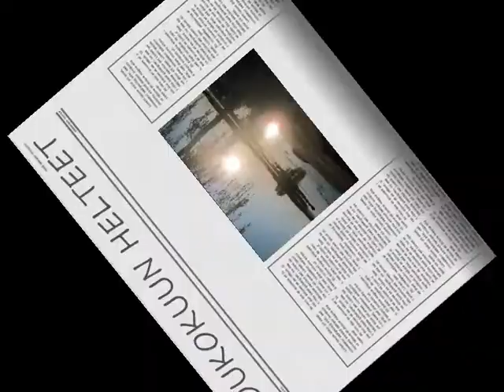TOUKOKUUN HELTEET 2018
Varmaan monen muistissa on vielä toukokuun 2018 ennätyshellepäivät.